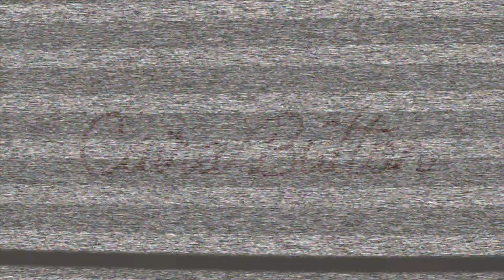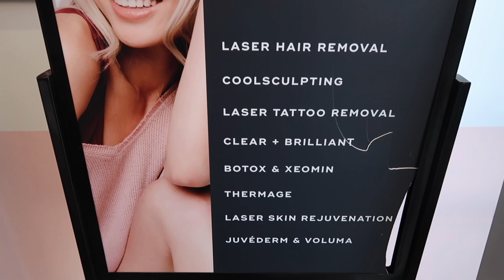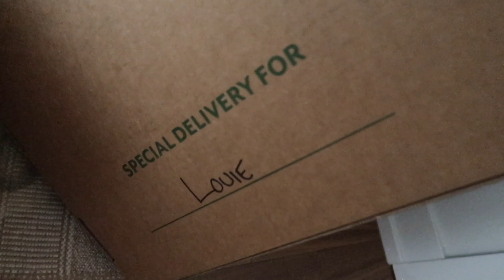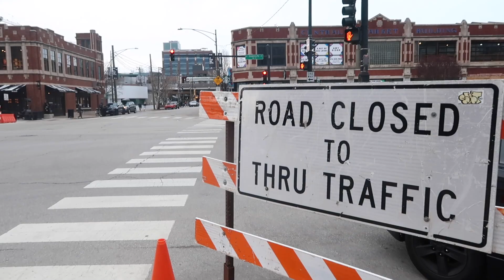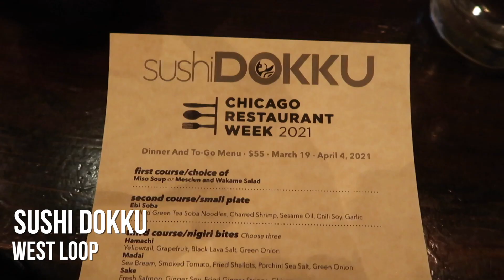CHICAGO WEEK IN MY LIFE - Restaurant week, LaserAway, Puppy Unboxing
SUCH A FUN WEEK! Restaurant week is my all time fav and I can't wait for you guys to see!
COOKING WITH CAI -  Tuesdays & Thursdays 6:00pm CST
this week on YouTube!
TEDDY BLAKE: Find Your Perfect Bag!